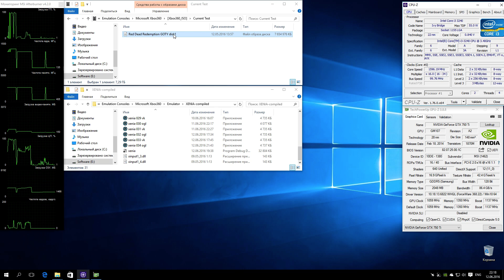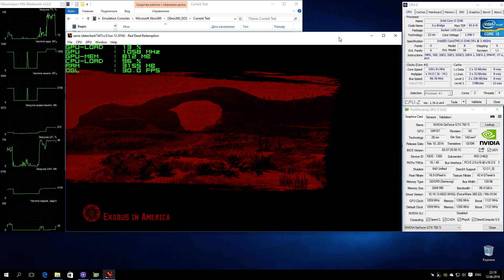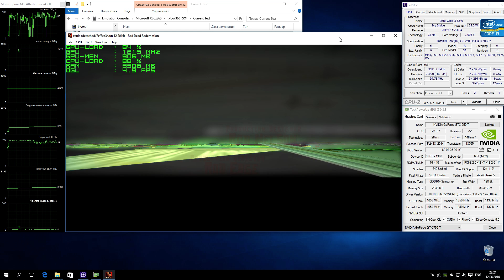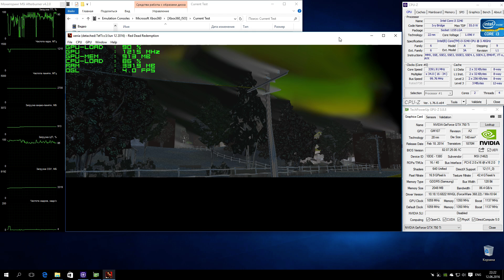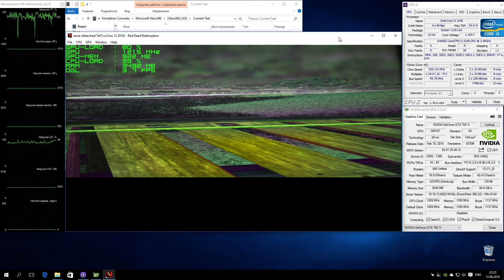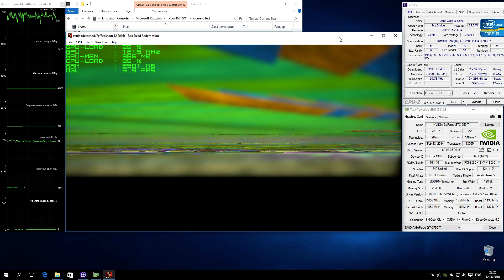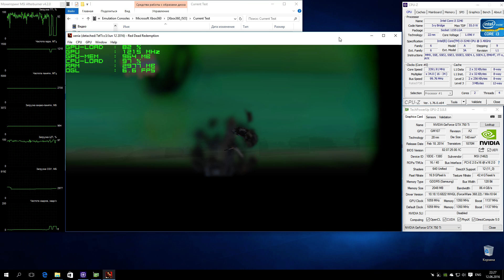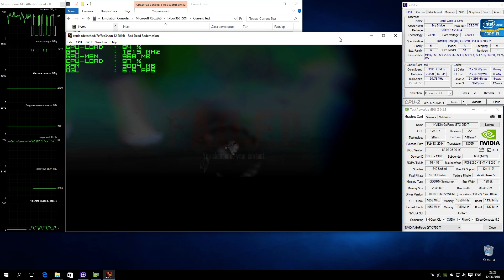XENIA Xbox 360 Emulator - Red Dead Redemption (2010). OpenGL improvement. Test run on PC #3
Used XENIA 'Master Build' (OpenGL)
RDR
Status: Loadable / Menu / Intro / Ingame (попадание в ингейм полный рандом, может два раза подряд прогрузить, а можете 50 раз запускать и ни разу не попасть)
Последние обновления добавили несколько крупных улучшений в эмулятор и как мы видим графика в RDR стала выглядеть гораздо лучше, чем раньше.
Ждем обновлений :)